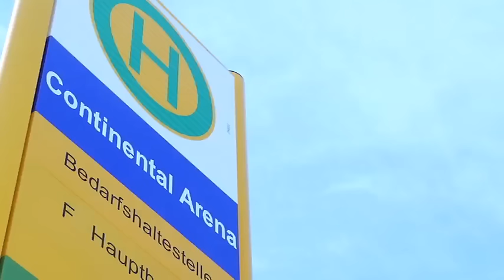Die Jahnelf ist heiß auf das Spiel gegen den TSV Buchbach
Die Jahnelf hat schon richtig Bock auf das Spiel am Samstag! Der TSV Buchbach ist zu Gast in unserem neuen Schmuckkästchen, der CONTINENTAL ARENA. Tickets könnt ihr euch noch im Fanshop holen!